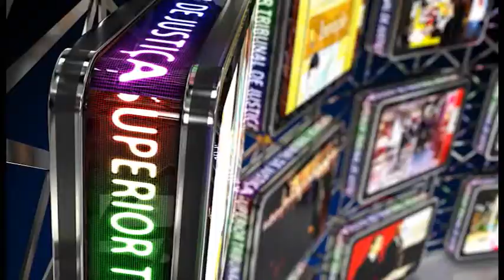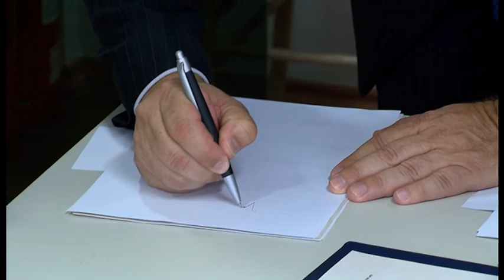FIQUE POR DENTRO - MEDALHA JK MINISTRO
Ministros do Superior Tribunal de Justiça e outras autoridades receberam nesta quarta-feira (26) a medalha Presidente Juscelino Kubitschek, um reconhecimento do governo de Minas Gerais a personalidades que prestam serviços relevantes à sociedade. Confira com foi a solenidade.